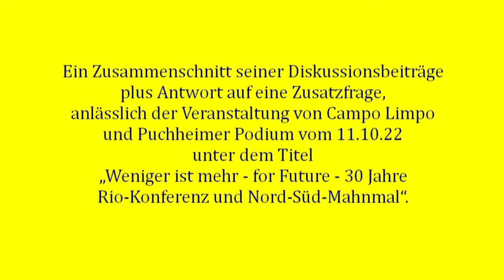For Future? – Prof. Antônio Andrioli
Antonio Andrioli, Professor für Agrarökologie, kommt aus Brasilien. Er ist Stipendiat bei „Brot für die Welt“ und forscht an der Universität Hamburg. Er nimmt Stellung zu aktuellen Fragen der Gesellschaftspolitik: Braucht Macht auch Demokratie? Braucht es Sanktionspolitik gegenüber Brasilien? Wie kann der Amazonas-Regenwald gerettet werden? Das Motto „WENIGER MACHT MEHR LEBEN“ vertrat er auf der Puchheimer Podiumsdiskussion „30 Jahre Rio-Konferenz und Nord-Süd-Mahnmal“ am 11.10.22 mit Vehemenz. - Ein Zusammenschnitt seiner Diskussionsbeiträge plus Antwort auf eine Zusatzfrage, anlässlich der Veranstaltung von Campo Limpo und Puchheimer Podium vom 11.10.22 unter dem Titel „Weniger ist mehr - for Future - 30 Jahre Rio-Konferenz und Nord-Süd-Mahnmal“. Die Moderation hatte Renate Börger, Radiojournalistin aus München. - Prof. Andriolis Webseite